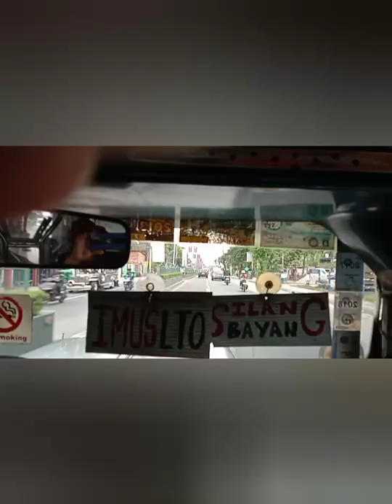napagtripang gumala sa dasma Cavite Tara pasyal tayo mga kaniga😉😉